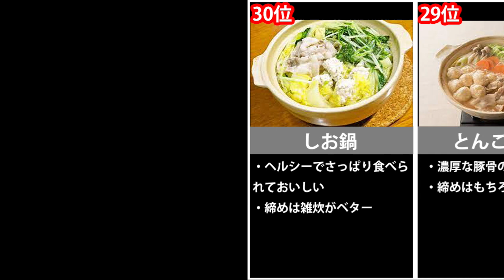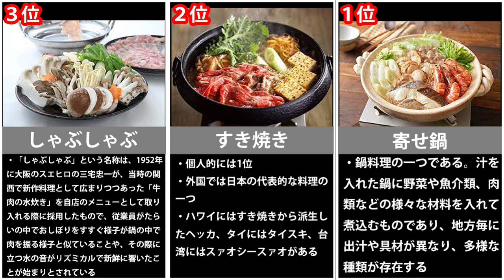好きな鍋ランキングＴＯＰ30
肌寒くなってきたら食べたくなるのが鍋
今日は何鍋にしようか迷ったらランキングを見てみましょう
きっと食べたい鍋がみつかるはず